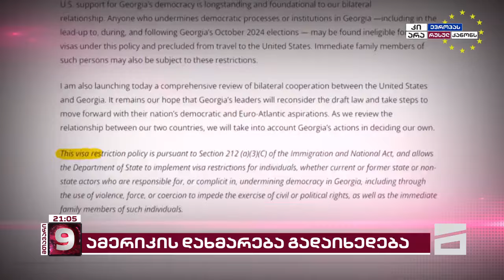შესაძლოა, ამერიკამ საქართველოს 400-მილიონიანი ფინანსური დახმარება შეუწყვიტოს